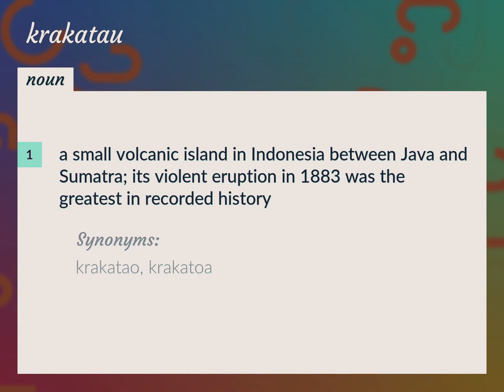Krakatau | meaning of Krakatau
What is KRAKATAU meaning?